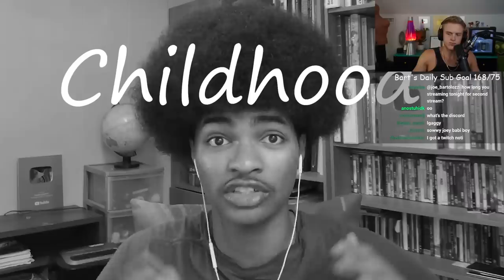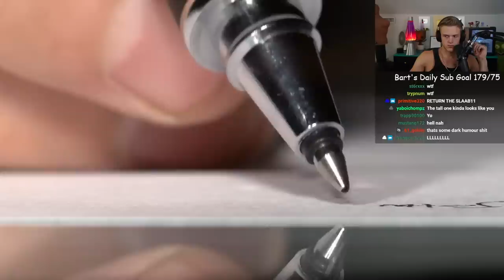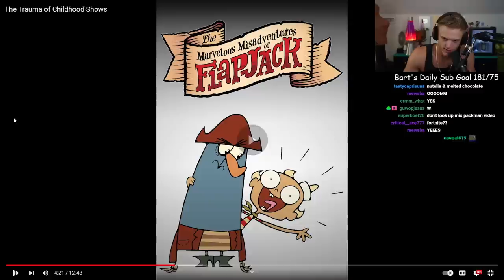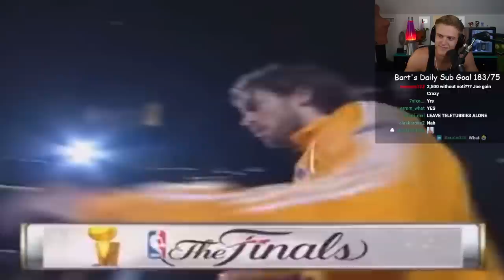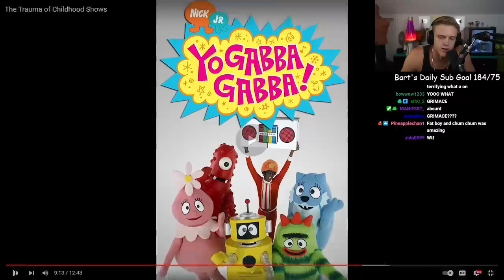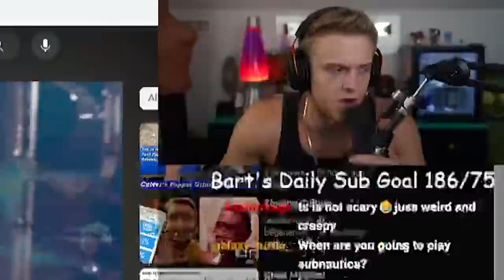The Most DISTURBING Childhood Shows...